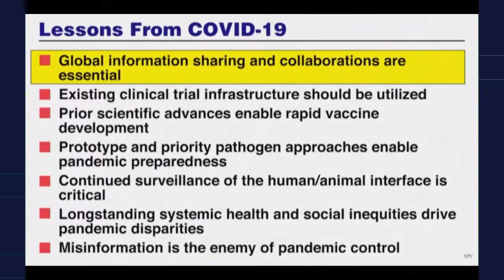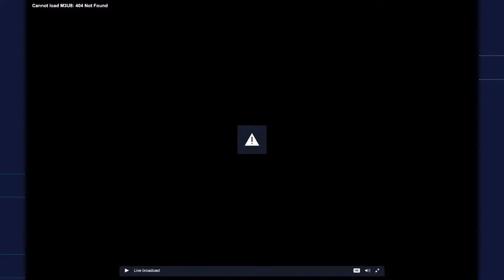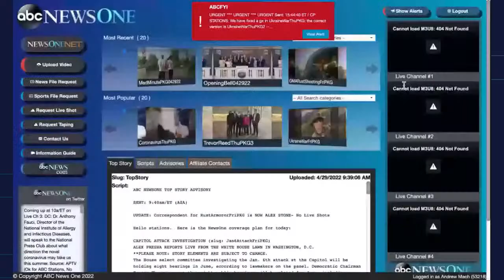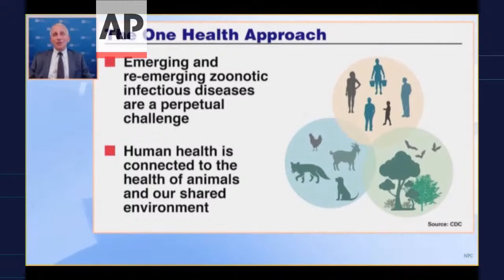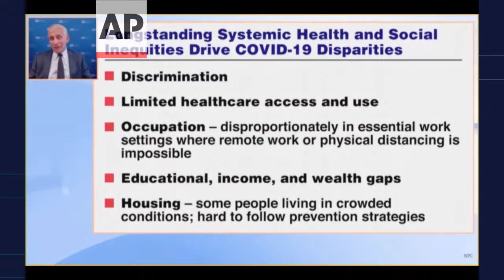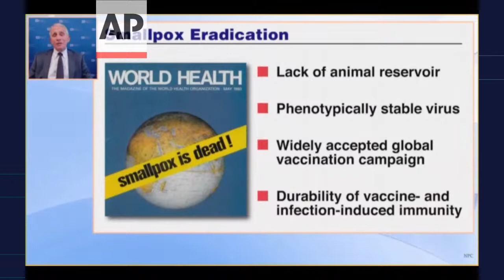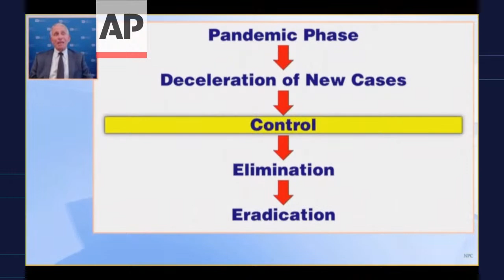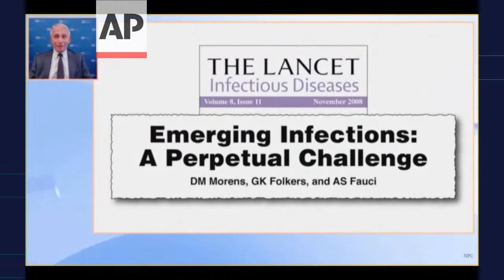LIVE: Fauci to Speak on the Next Phase of the Covid Pandemic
(Apr. 29) Dr. Anthony Fauci said Wednesday the coronavirus is under better control in the United States. but the pandemic isn’t over — and the challenge is how to keep improving the situation.

“We are in a different moment of the pandemic,” said Fauci, the nation’s top infectious disease expert, in an interview with The Associated Press.

After a brutal winter surge, “we’ve now decelerated and transitioned into more of a controlled phase,” he said. “By no means does that mean the pandemic is over.”

His comments came a day after he said on the PBS “NewsHour” that the U.S. was “out of the pandemic phase” and also told The Washington Post that the country was finally “out of the full-blown explosive pandemic phase.”

Fauci’s remarks reflect how health authorities are wrestling with the next stage of the pandemic — how to keep COVID-19 cases and hospitalizations manageable and learn to live with what’s still a mutating and unpredictable virus.

Fauci said the U.S. appears to be out of what he called the “fulminant phase” of the pandemic, huge variant surges that at their worst sparked hundreds of thousands of infections daily, along with tens of thousands of hospitalizations and thousands of deaths.

COVID-19 cases are at a lower point than they’ve been in months and two-thirds of the U.S. population is vaccinated. Nearly half of those who need a booster dose have gotten the extra shot, and effective treatments are available.

“We are much, much better off than we were a year ago,” he said.

Still, there have been lulls before, and while cases are low, they are increasing in many parts of the country. Vaccination rates worldwide are far lower, especially in developing countries.

To keep improving, Fauci ticked off a to-do list: Get more people fully vaccinated; develop even better vaccines; figure out the best booster strategy to counter variants; and make sure people can access treatment as soon as they need it.

“We can’t take our foot off the pedal,” Fauci said. “There’s a lot of viral dynamics throughout the world and we still may get another variant which could lead to another potential surge.”